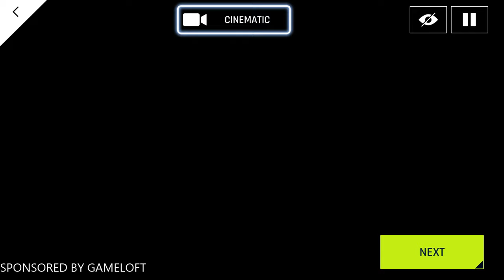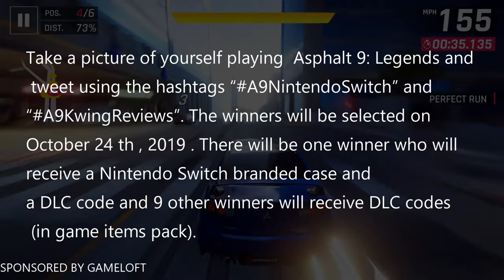Asphalt 9: Legends: is Awesome! (Nintendo Switch)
NO PURCHASE IS NECESSARY TO ENTER OR WIN. Begins 10/13/2019 at 8:00 a.m. PST and ends at 8:00 a.m. PST on 10/25/19. Open to legal residents of the U.S. & D.C., 13+ years old. Void where prohibited. Sweepstakes is in no way sponsored, endorsed or administered by, or associated with YouTube, Twitter, Gameloft or Nintendo.

Get the chance to win an exclusive Asphalt 9: Legends Nintendo Switch case and a DLC code by downloading the game for free from Nintendo eShop and tweeting a picture with your Nintendo Switch device clearly showing Asphalt 9: Legends playing. Don’t forget to include the “A9NintendoSwitch” and “A9KwingReviews” hashtags to enter the contest and good luck to you all! Download Asphalt 9: Legends from Nintendo eShop for free

ASPHALT 9 LEGENDS SHOWCASE! The Kwings look at the Racing Game Asphalt 9 On Nintendo Switch. In Honor of A9 Legends arriving on Switch Gameloft & The Kwings are holding a Contest for a cool Case and in Game rewards!

Tear up the Asphalt & become the next Legend in the ultimate arcade racing game. Asphalt 9: Legends features an extensive roster of real hypercars from renowned manufacturers such as Ferrari, Porsche, Lamborghini and W Motors. Pick your dream ride and race across 70 spectacular locations around the world. Leave your friends in the dust and become a legend in your own group or break your limits to achieve worldwide glory.